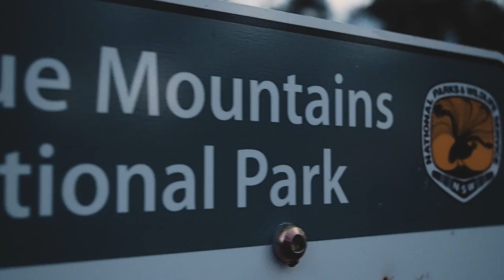EP08 Adventure Photography On Location - Peak to Canyon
In Episode 08 of Adventure Photography On Location I'm exploring the the Blue Mountains of Australia. Capturing vast landscape images of the Hanging Rock as well as tropical canyons deep down in the valleys of the Mountains.

Peak Design camera straps
Zeiss Lens Cleaning Kit
Røde VideoMicro
Manfrotto BeFree Live Tripod

Lee Filter Foundation Kit
Lee 105mm Adapter Ring
Lee 105mm Circular Polariser